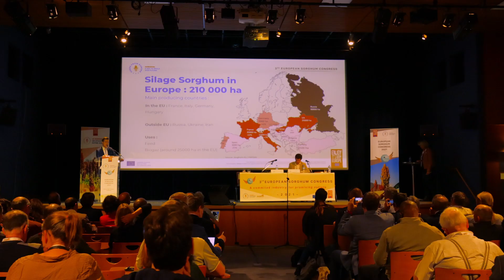3ÈME CONGRÈS EUROPÉEN DU SORGHO, TRANSFORMATION DES ALIMENTS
Frédéric Guedj
Senior Sorghum market development manager at LIDEA. Pendant ce congrès, il a dirigé un atelier sur la transformation des animaux et la bioénergie. Lors de ce congrès, les principaux points importants sont ressortis de l'atelier : le sorgho est un composant majeur de l'alimentation animale. En particulier pour sa teneur en protéines, en phytase, en lysine et sa faible teneur en tanin.